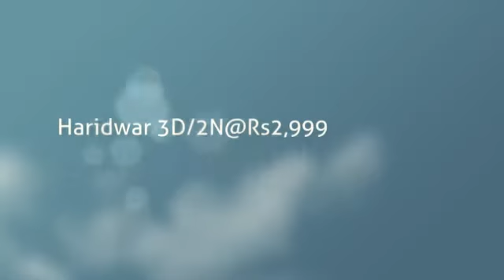Haridwar 3D/2N@Rs.2,999 only on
Har Har Gange - Haridwar 3D / 2N Travel Deal at Rs. 2,999 including travel by AC Bus & 2 Stay in Hotel at Har Ki Pauri